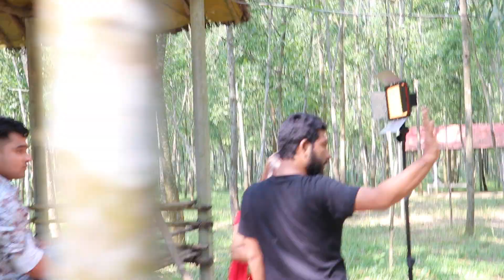বাংলা নতুন নাটকের ও গানের শুটিং ভিডিও কিভাবে করা হয় দেখুন_Rajib Music Station_34